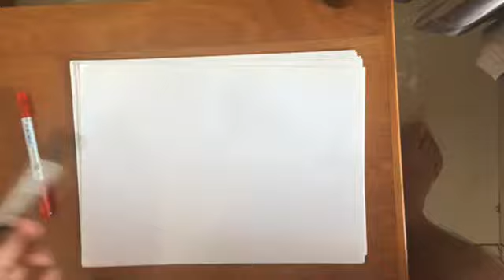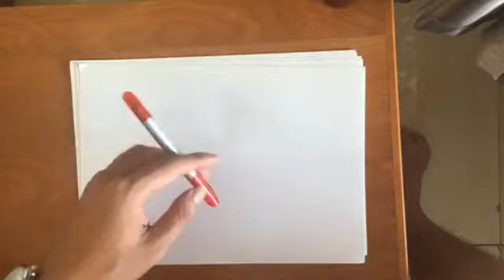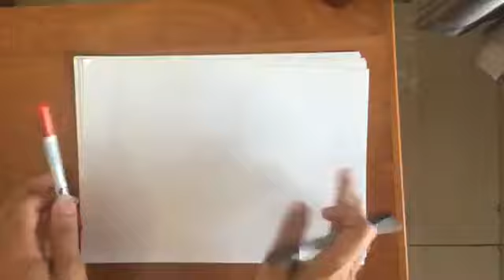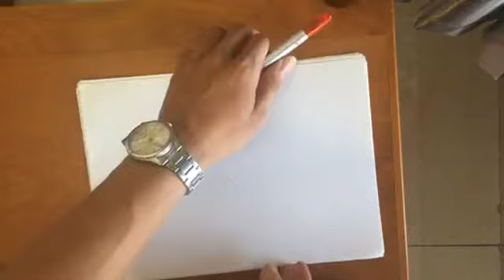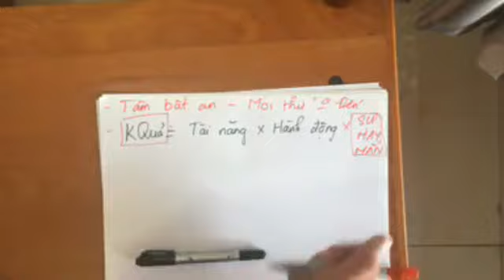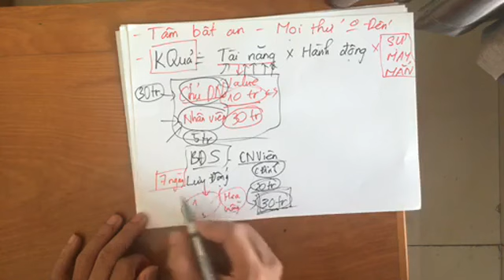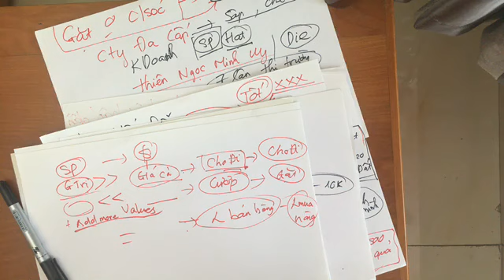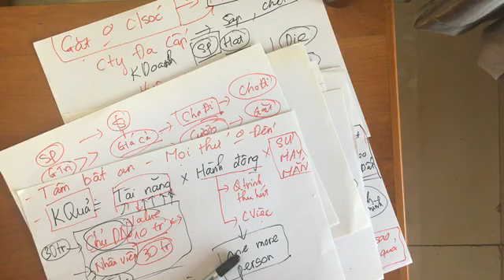Bạn Cần Biết: Mối Quan Hệ Giữa Luật Hấp Dẫn và Luật Nhân Quả? | Mong Coaching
➤ Để kết nối nhiều hơn với tôi : MONG COACHING